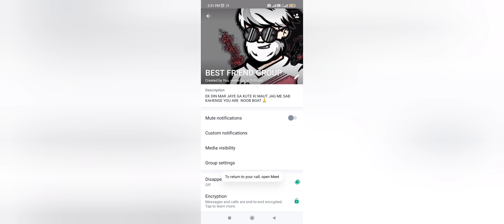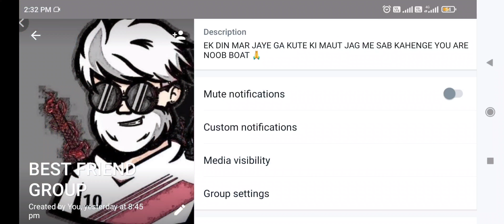Our free fire friends group entry vidio @garena free fire